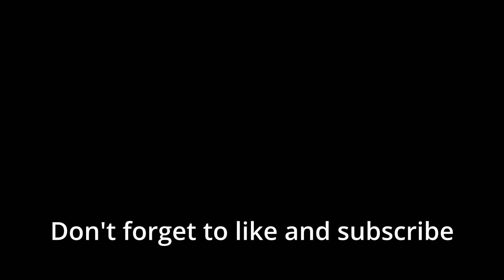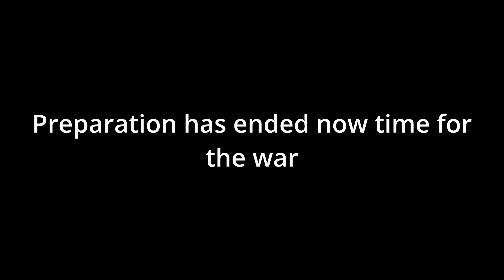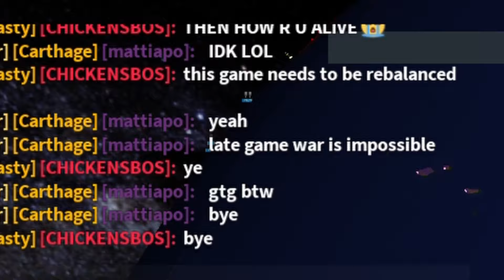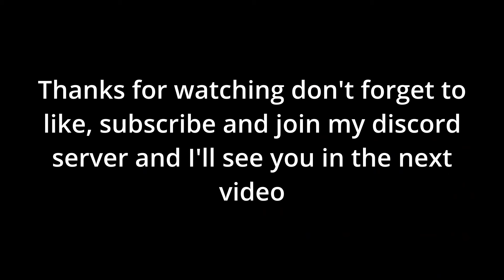Azerbaijan dominates the world and destroys everyone Part 2 (EPIC Late Game War!)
In this video I play as Azerbaijan, form the Transcaucasia and the Afsharid Dynasty and dominate the entire server. This is the second part of the first video.

(If the link expires comment and I'll fix it).